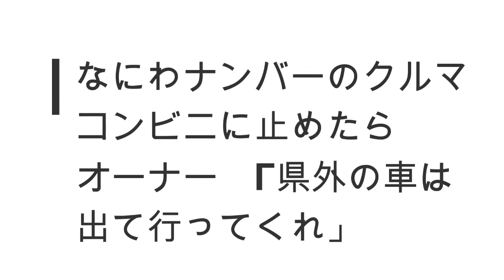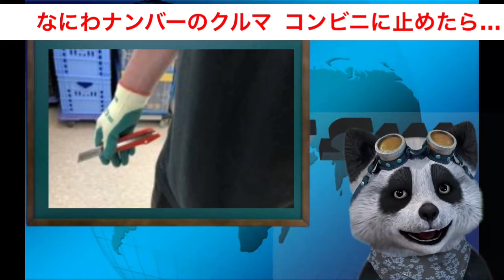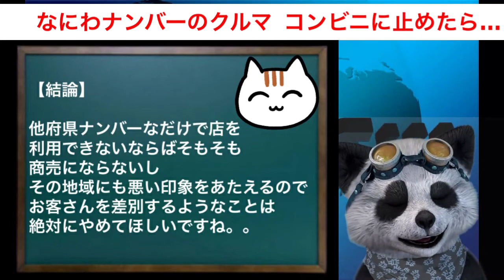なにわナンバーのクルマ、コンビニに止めたら、、オーナーΓ県外の車は出て行ってくれ」